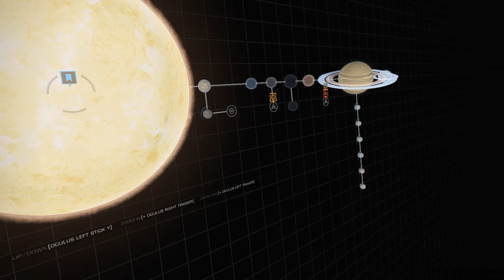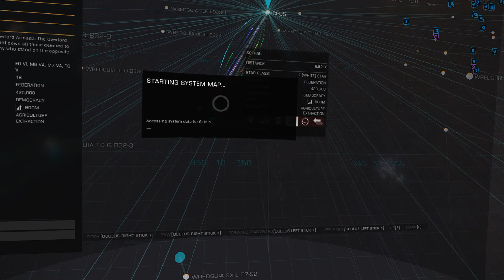Elite Dangerous: Preparing For Fleet Carriers, Space Legs & Personal Planetary Bases - EP0214